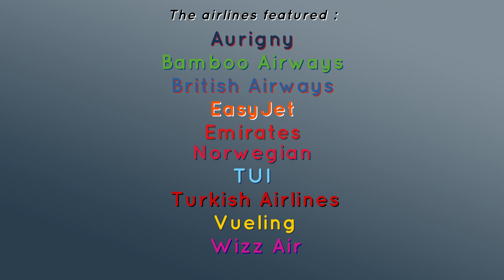Trains and Planes at: Gatwick Airport (GTW/BML) | Wednesday 19/04/23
* This video belongs to AdventuresByRail_377 *

What started out as a pretty chilled morning spent on the Footbridge at the Country end at Gatwick Airport, filming the trains and planes that serve there, ended in a disappointing and nightmare journey home!

As the day went on, a Thameslink was approaching when it came to a stop, and the lights were flashing, which eventually meant it unfortunately struck a person, blocking all lines and my day coming to an end! You'll be able to spot the 700 in the video!

Despite this, it was a nice few hours spent and was great to capture what I did, with a visit of a 59 from Mendip Rail and the odd bit of planes, not to forget the constant Electrostars and 700s!

In this video, you'll see train services from:
Gatwick Express (running as Southern)
Southern
Thameslink
with freight worked by:
Mendip Rail

You'll see flights from:
Aurigny, Bamboo Airways, BA, EasyJet, TUI and more!